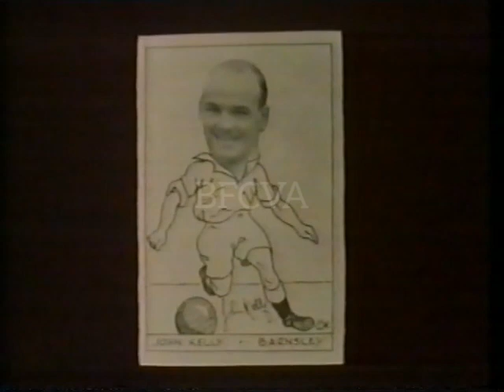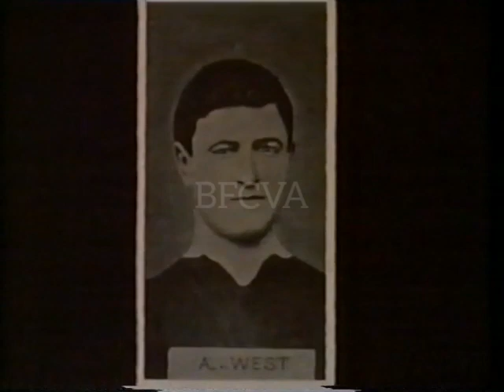Barnsley F.C. Past Masters YTV.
Now here's a treat. This was broadcast in mid 1982 and features a profile on the Reds with film and studio interviews with Danny Blanchflower and Skinner Normanton.
Presented by John Helm.